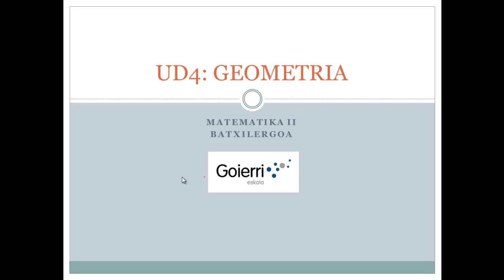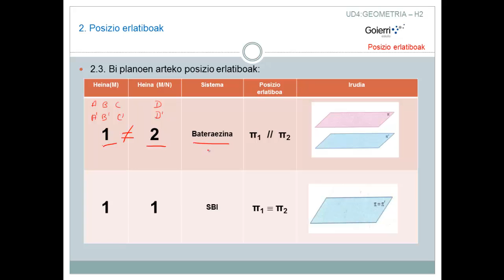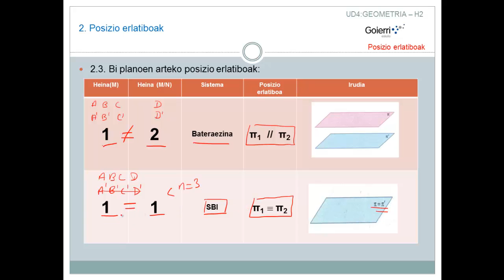UD4 23 TEORIA Posizio erlatiboak bi plano